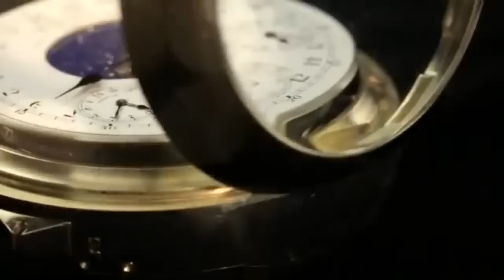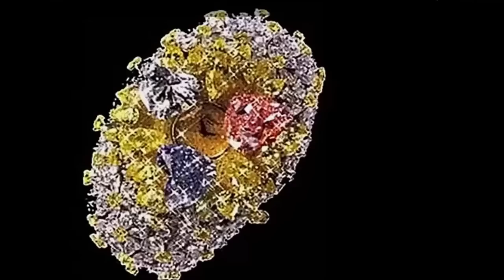Top 10 Most Expensive Watches in the World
Title - Top 10 Most Expensive Watches in the World

Don’t you just love expensive watches? Have you ever wondered how much some of the world's most expensive watches cost?The most expensive watches in the world have been created by some of the best watchmakers in the world. They are all made from precious materials and are only available to those who can afford them.

00:00 - intro
01:33 - Patek Philipp Stainless steel watch
02:36 - Paul Newman Rolex Daytona
03:34 - JACOB & CO. BILLIONAIRE WATCH
04:32 - Patek Philippe Supercomplication
05:24 - Chopard 201-Carat Watch
06:12 - Jaeger-LeCoultre Joaillerie 101 Manchette
06:37 - 4. Breguet Grande Complication Marie Antoinette
07:11 - The Grandmaster Chime
07:55 - The Fascination
08:37- Hallucination